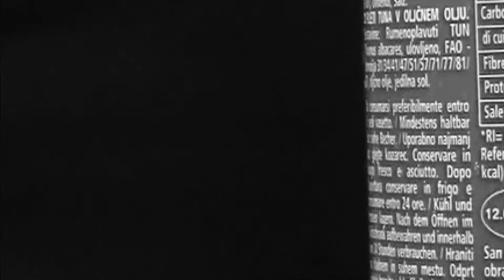IL LADRO DI CACHI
Booktrailer, Presentazione, Estratto o solo Suggestione.
L'idea di Pasquale Elia di scrivere un libro sul suo ricordo della "Za Crocca", donna temuta e rispettata ad Isola di Capo Rizzuto in Calabria nell'immediato secondo dopoguerra, vuole diventare anche un film e Il dito e la luna con questo piccolo contributo  intende manifestare a Pasquale ogni augurio di riuscita per il suo libro e intende impegnarsi nella stesura di una sceneggiatura degna di un'opera che descriverà l'evoluzione di una costa italiana negl'ultimi 70 anni.